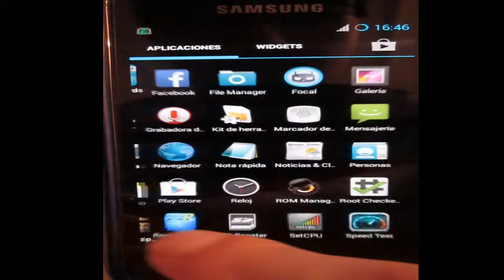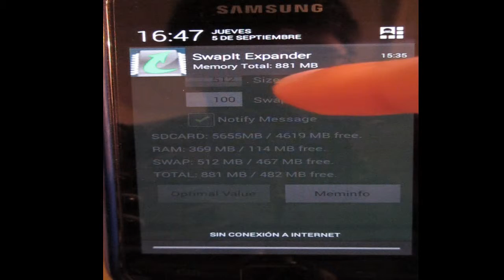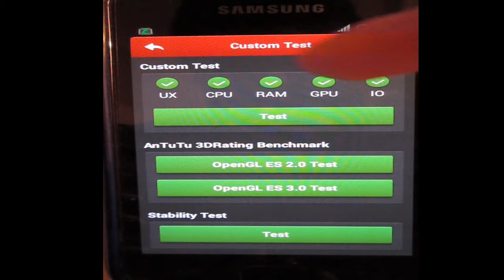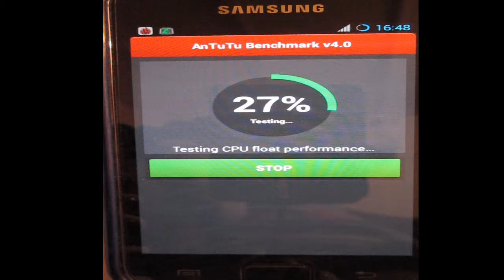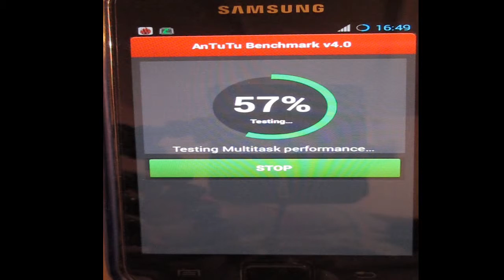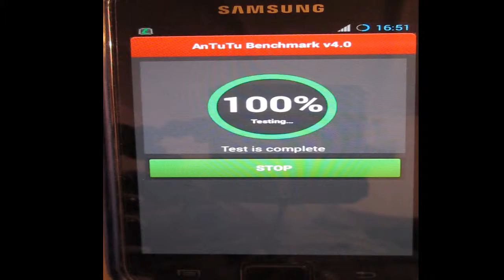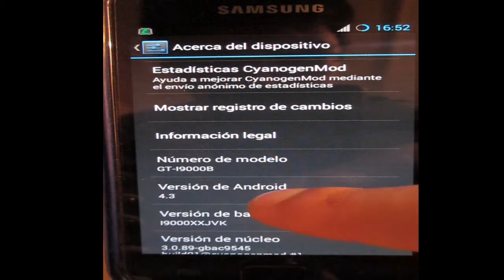Antutu Benchmark Galaxy S i9000b - Android 4.3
Puntaje total: 5179 (detallado; seguir leyendo hacia abajo).

-UX (Android 4.3)
Multitaks: 623
Dalvik: 273

CPU integer: 415
CPU float-point: 96

Ram operation: 321
Ram speed: 589

2D graphics: [480x800] 395
3D graphics: [480x800] 1475

-IO (937 / 1296)
Storage I/O: 457
Database I/O: 535